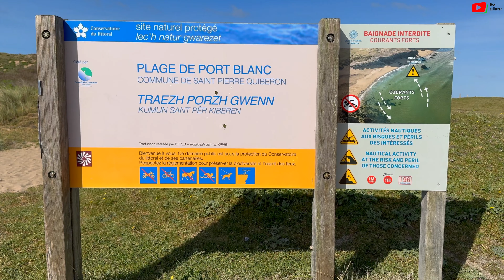SAINT-PIERRE QUIBERON | Les Perchés du Percho | TV Quiberon 24/7 🇫🇷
Saint-Pierre Quiberon / Morbihan. Nichée sur la presqu'île de Quiberon, dans le département du Morbihan en Bretagne, la Pointe du Percho est un véritable joyau naturel qui séduit les visiteurs par sa beauté sauvage et préservée.

La pointe du Percho avec sa petite maison des douaniers offre un panorama à couper le souffle sur l'océan Atlantique, faisant d'elle un lieu incontournable pour les amateurs de nature et de paysages maritimes. Dès qu'on pose le regard sur la Pointe du Percho, on est immédiatement captivé par la diversité et la grandeur de ses paysages. Les falaises abruptes qui plongent dans les eaux turquoise contrastent avec la verdure éclatante des landes qui bordent le littoral. La vue s'étend à perte de vue, offrant un spectacle naturel époustouflant où le ciel se mêle à la mer dans un dégradé de bleus infinis.

Au-delà de sa beauté naturelle, la Pointe du Percho recèle également une richesse historique fascinante. En explorant ses environs, on découvre des vestiges préhistoriques témoignant de la présence humaine depuis des millénaires. Les menhirs et dolmens disséminés dans la région sont autant de témoins silencieux d'une époque révolue, invitant les visiteurs à plonger dans l'histoire ancienne de la Bretagne. Sur la plage où la baignade est interdite en raison des forts courants, l'Arche de Port Blanc fascine toujours les vacanciers.

La Pointe du Percho à Saint-Pierre Quiberon est bien plus qu'un simple lieu touristique, c'est un véritable havre de paix où la nature règne en maître. Entre paysages grandioses, histoire millénaire et activités variées, ce site emblématique de la Bretagne séduit les visiteurs en quête d'authenticité et de dépaysement. En préservant ce trésor naturel, nous préservons également une part de notre patrimoine commun, pour les générations futures.
- vidéo HD 4K ©Rédaction TV Quiberon 24/7 - 22 Avril 2024